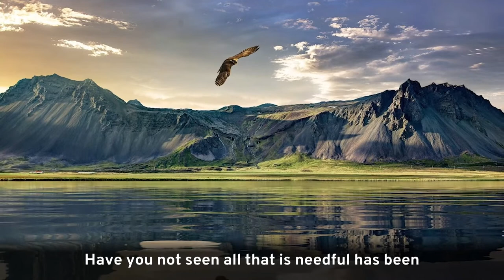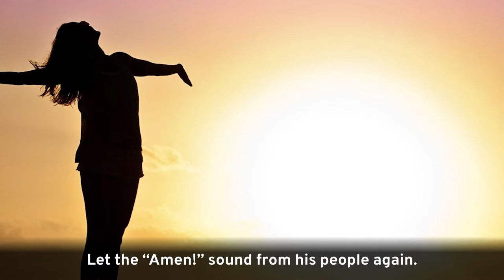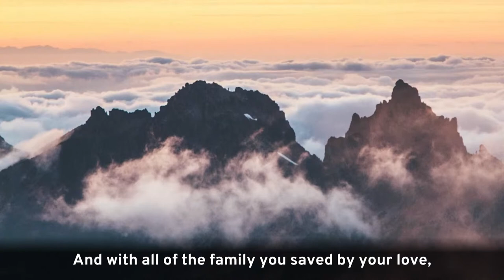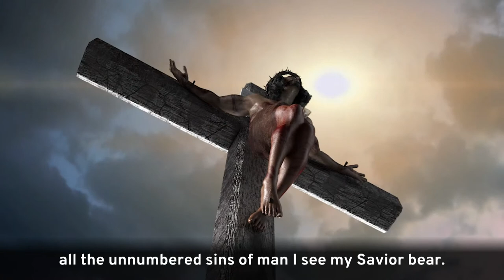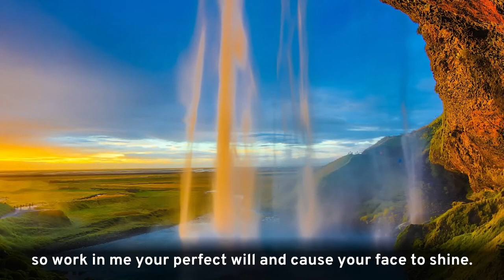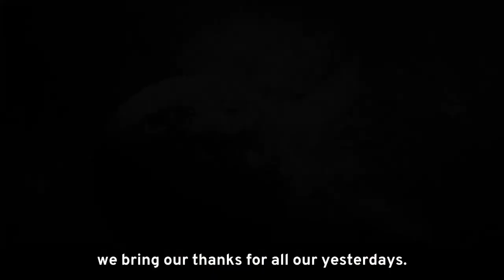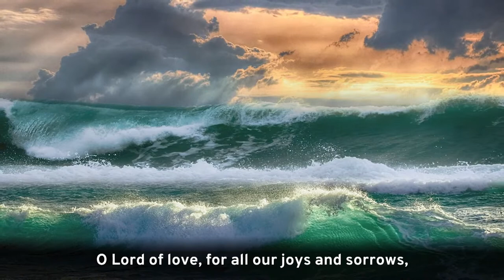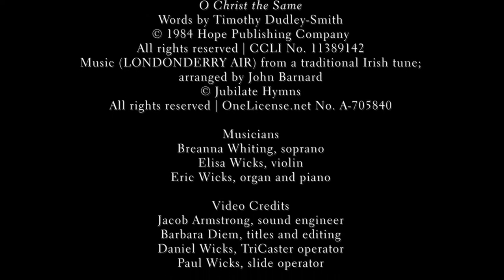First Lutheran Church Online Worship – Sunday, August 1, 2021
Thank you for worshiping with us! Please fill out a connection card to let us know you were here. https:/